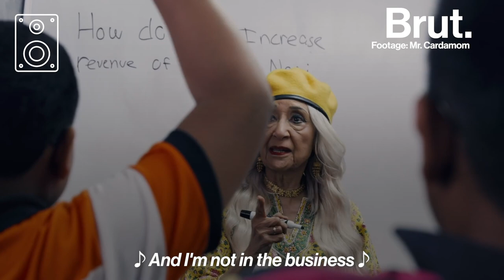Madhur Jaffrey Is A BADASS Nani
The next time you talk badly to your nani, she might spit straight fire at you. 🔥😎Mr. Cardamom shows you just how.